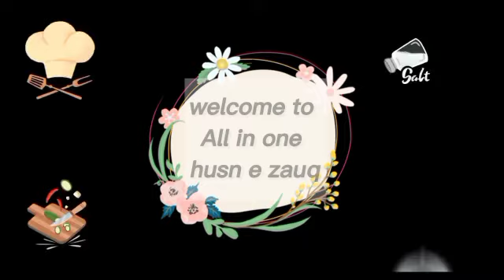quick and yummy sandwich recipe by All in one husn e zauq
Hi everyone!
Today I am going to share a very delicious and quick recipe of cheese sandwich hope you will like the recipe please don't forget to like, subscribe and share the video.